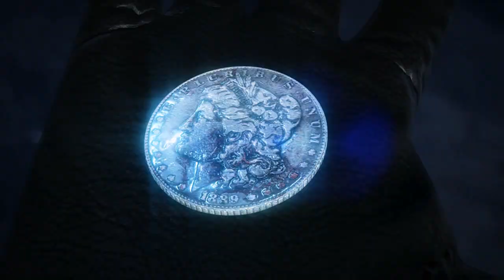Hitman: Absolution Official HD Game Trailer A Personal Contract - PC PS3 X360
- HITMAN ABSOLUTION follows Agent 47, a cold blooded assassin, who takes on his most dangerous contract to date. Betrayed by those he trusted and hunted by the police, he finds himself at the centre of a dark conspiracy and must embark on a personal journey through a corrupt and twisted world, in his search for the truth.